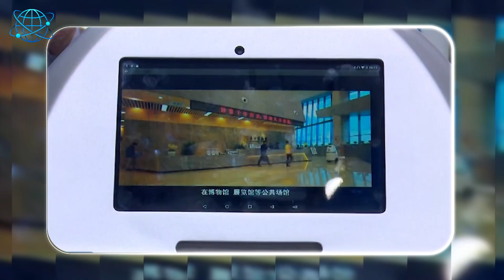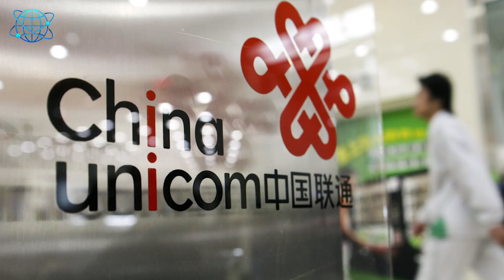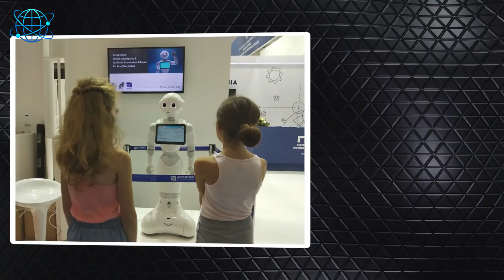China Deploys REAL Robot Cops – You Won’t Believe What They Do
AI Police Cyborg: The Robot That Detects Threats and Monitors Crowds

Forget everything you know about law enforcement. In China, the police force is getting an upgrade—with AI-powered robots patrolling real streets in real time. From facial recognition to real-time threat analysis, these robotic officers are not science fiction anymore—they’re reality.

In this video, we break down:
The AI Police Cyborg with 360° vision
The friendly but powerful PM01 robot that patrols with humans
The Anbot and Patrol Sphere Bots handling surveillance nonstop
The tech powering this revolution (Huawei chips, 5G, SLAM tech, and more)
Public reaction, privacy concerns, and global implications
And what it all means for the future of policing

🔍 Whether you’re curious, concerned, or just fascinated by tech—this is the video you need to watch.

⏱️Timestamps:
00:00 – Intro: China’s AI Police Are Real
00:42 – Cyborg 1.0: The Towering Robotic Enforcer
02:00 – PM01: Friendly on the Outside, Smart on the Inside
03:10 – Patrol Sphere Bot: Small, Fast, and Life-Saving
04:15 – Anbot: Speed, AI, and Real-Time Crime Detection
05:20 – The Tech Behind the Bots: Chips, Cloud, 5G & SLAM
06:30 – Public Reactions: Awe vs. Privacy Concerns
07:35 – Rapid Expansion: Drones, Smart Cities, Full Integration
08:20 – Global Comparison: U.S. & Europe’s Approach
09:10 – The Future: AI & Human Police Working Together
09:50 – Final Thoughts

What This Video Covers:
✅ China’s real-life AI robotic police units
✅ Facial recognition, behavior tracking & weapon detection
✅ Technology stack behind AI policing (chips, LiDAR, 5G)
✅ Public cases: child rescue, crowd control, and patrols
✅ Concerns over privacy, surveillance, and human rights
✅ Comparison with US & Europe’s AI law enforcement approach
✅ Future roadmap for Smart Cities and predictive policing

📌 Why This Video is a Must-Watch: This video isn’t just a tech showcase—it’s a peek into the future of global law enforcement. With China rolling out fully autonomous police robots, the line between human and machine authority is blurring fast. You'll get a front-row seat to the cutting-edge tech changing public safety, the real-life robots already working side-by-side with humans, and the privacy concerns that could shape global policy. Whether you’re a tech enthusiast, skeptic, or simply curious, this is a conversation everyone needs to have.

 👉 Your opinion matters—would you be okay with a robot police officer in your city? Let us know below!